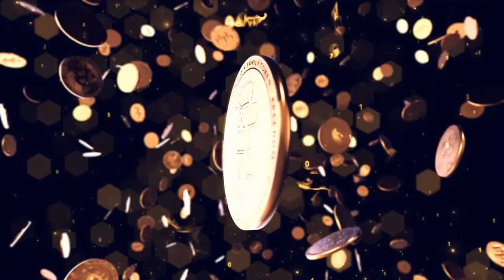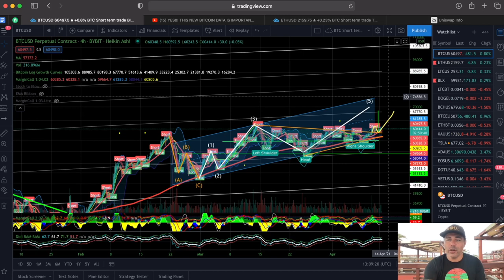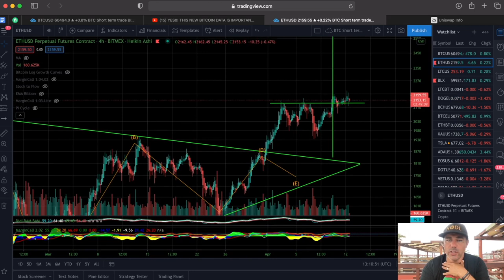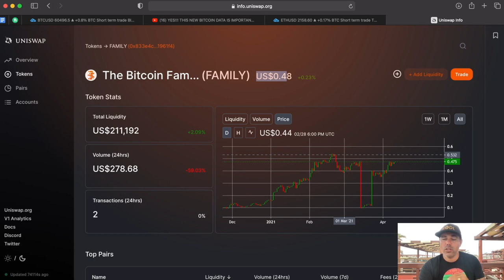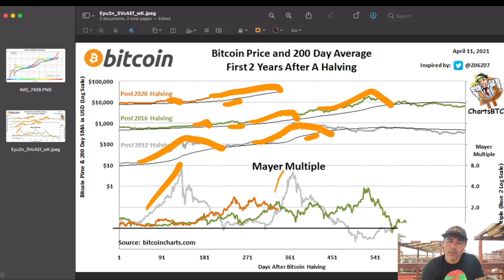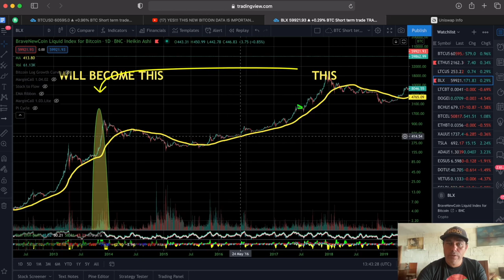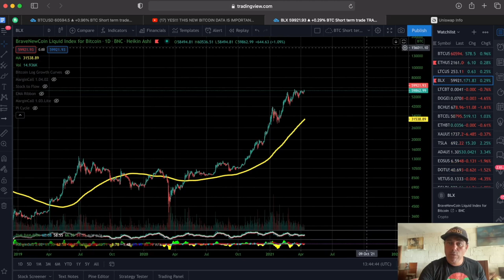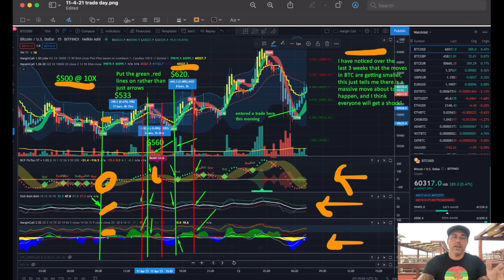THIS BITCOIN MOVE WILL ROCK YOUR BULL RUN WORLD!!! ETH moving to this target and B-FAT NEWS!!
In todays video we take a look at the Bitcoin price and what we can expect next. Also Eth is doing great and check these cool charts!

⏰ Time Stamps ⏰
0:00 Intro
1:00 The Bitcoin Part Technical Analysis